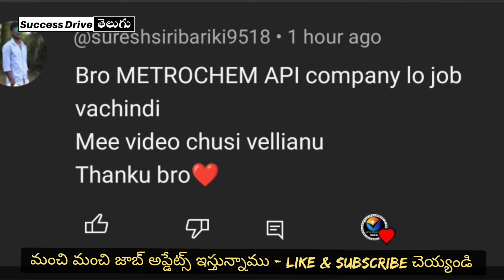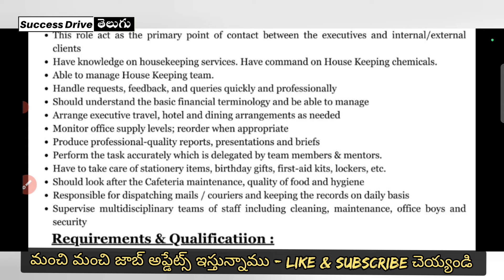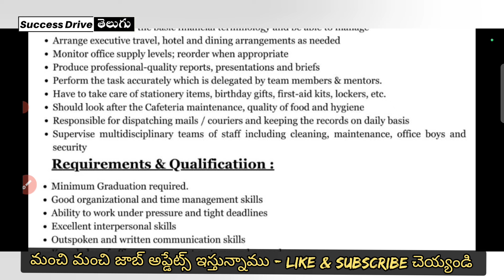PATRA JOB INTERVIEWS IN VIZAG FOR FRESHERS TELUGU | ALL JOB UPDATES IN VIZAG | SUCCESS DRIVE TELUGU